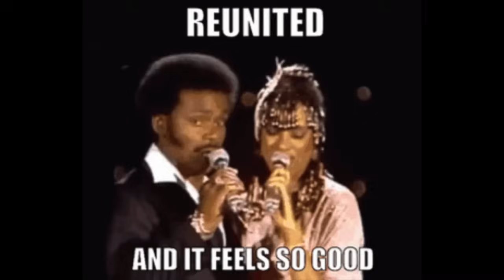Exclusive: The REAL Reason TLC's Chilli Doesn't Have A Relationship With Her 'Sister' (Allegedly)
This information was provided to me by a source close to the family, so it is alleged.